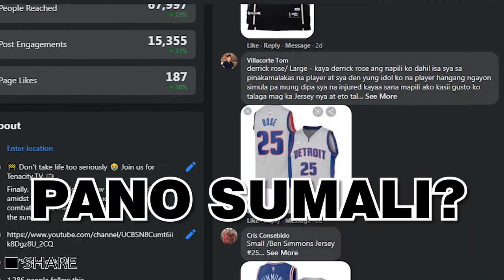Los Angeles Lakers 2020 Black Mamba Edition (Jersey Daily "Tiktok Week" Day 46)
JerseyDaily Ep. 46
Los Angeles Lakers 2020 Black Mamba Edition 🔥